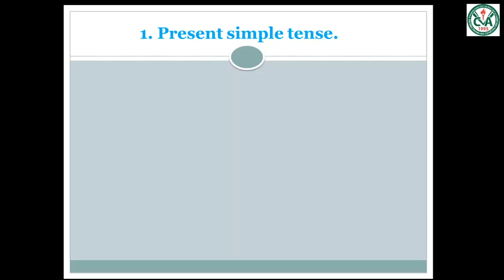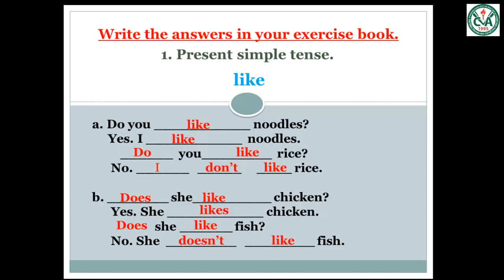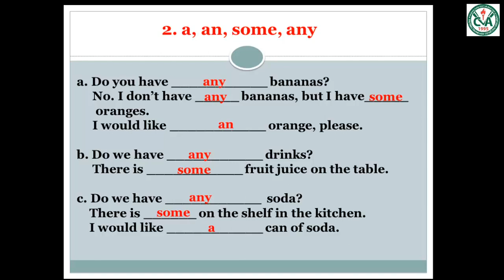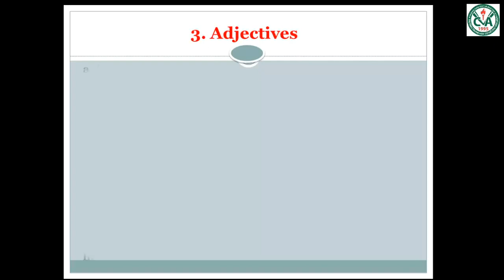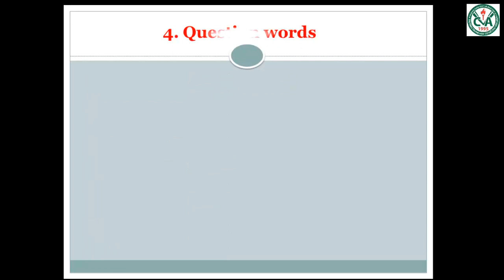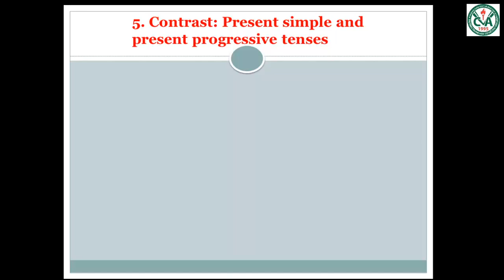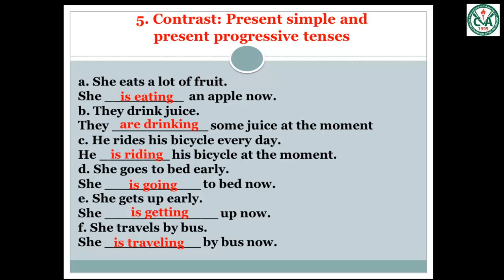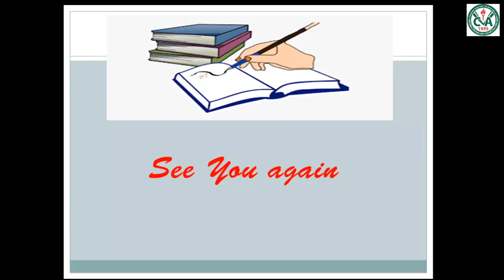TIẾNG ANH 6 (Tuần 6 / HK2) - Grammar Practice 3